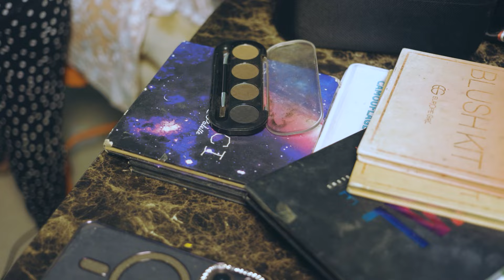NARI || BTS || PAAYALIAH || BIKRAM || NIGAMANANDA PHOTOGRAPHY || SIBANI MISHRA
BTS

In Frame @paayaliah & @its_ur_bikram_
Outfit @vrindavanbbsr
MUAH @sibani_sibi (Special Thanks to @pravat_makeover )
Jwellery @karishma.fjw
Story, VFX, Post Processing and DOP @nigamanandaphotography

Special thanks to Team @jack_ximon , @sahoochandann2006 , @urvicture & @__su_dip_ti_